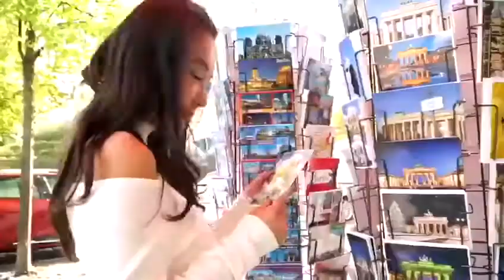B Gs 霍柔心 Riley 《 戀愛的沖擊 》HK Official MV 香港官方完整版